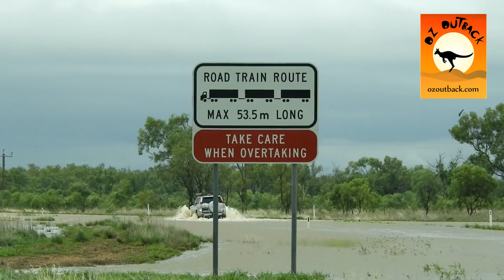Vehicles driving through flood water in outback Australia - drone footage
These shots were taken during the wet season of 2016/17 near Fitzroy Crossing in Western Australia.